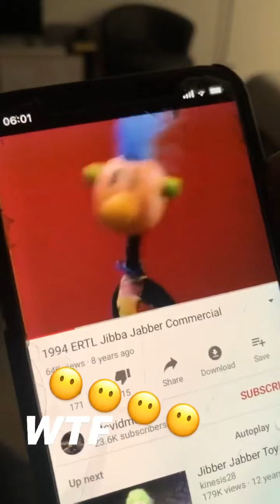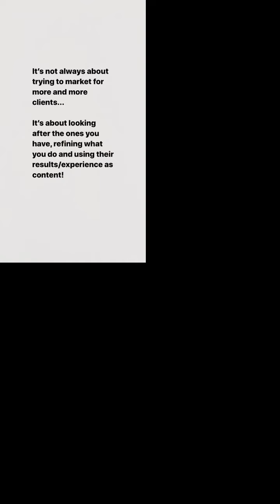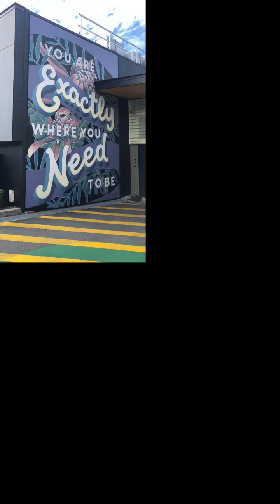A Typical Working Day For Us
It’s a Thursday today.

A normal ‘working’ day for us here at the BICP HQ from early morning risers to client catch ups to spending most afternoons doing us.

When you set your business up to work around the lifestyle YOU want...

Everyday becomes A LOT of fun! 😍